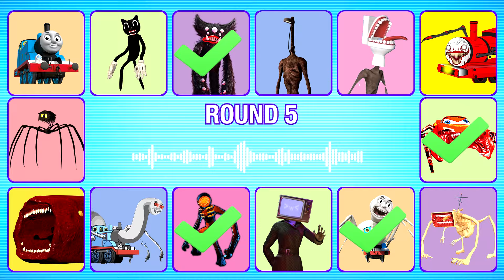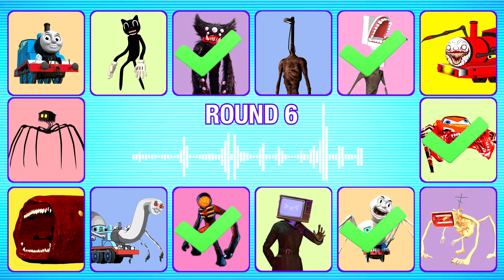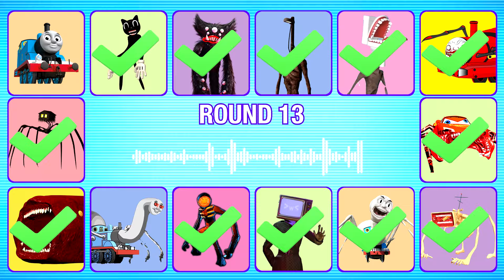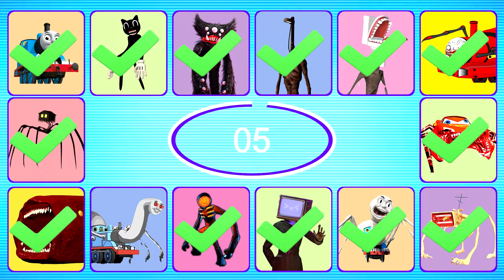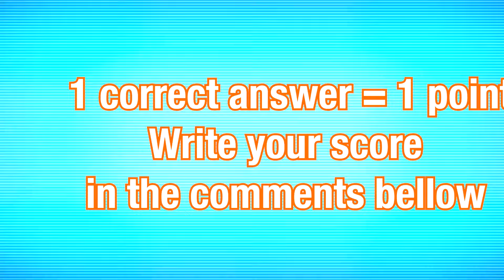Guess Monster Voice Spider House Head, Train Eater, Spider Thomas, McQueen Eater Coffin Dance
💥 In this Guess The MONSTER VOICE video, you'll encounter a diverse cast of characters, including:
Thomas The Train, Cartoon Cat, Killy Willy, Light Head, Siren Head Toilet, Choo Choo Charles, Mcqueen Eater,Megahorn, Spider Thomas, Tv Woman, Figure, Spider Thomas Cartoon, Train Eater, House Head
and many others. Enjoy the show!

💥 Your task is to identify the monster by its voice! Listen closely and try to match the voice to the correct character. For every correct guess, you'll earn a point. Share your score in the comments beneath the video.

I want to emphasize that all the tests in this video were personally created by me. 🙏 Please be respectful of my channel's copyright. If I have unintentionally infringed upon your rights and you wish to have this video removed, kindly send an email to .